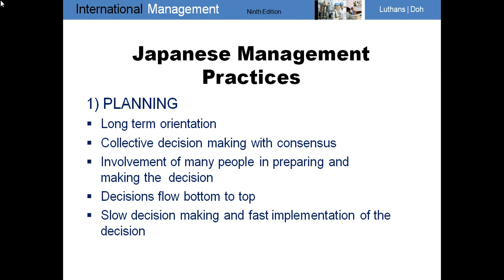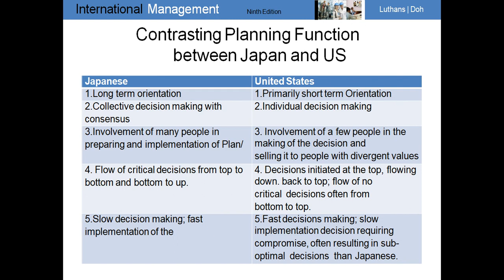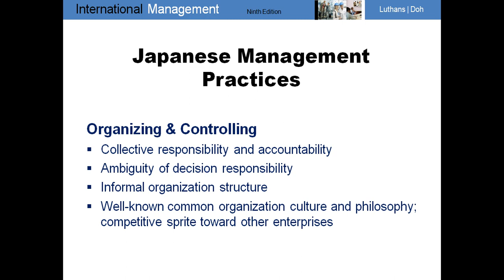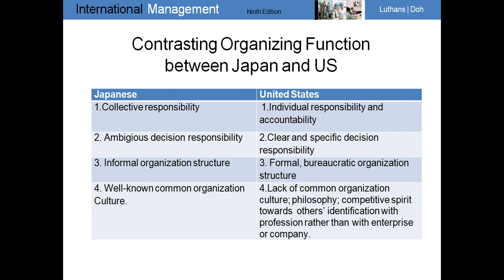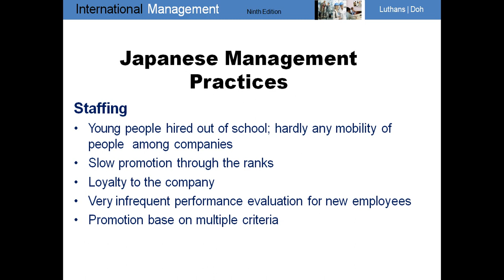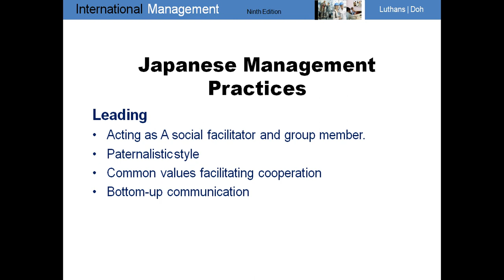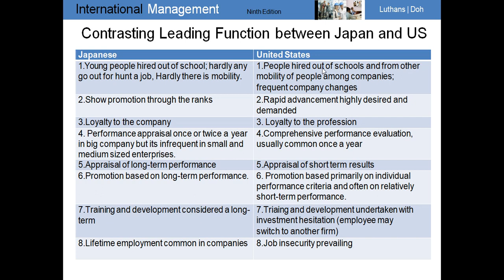Japanese Management 1 of 3 Part II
This video is a Lecturer on Japanese Management for the Students of Comparative Management or International Management registered in MBA III and BBA VIII. By Mr. Masroor Ali Soomro, Lecturer, Human Resourse Management at Business Administration Department, Sukkur IBA University, Sindh, Pakistan.